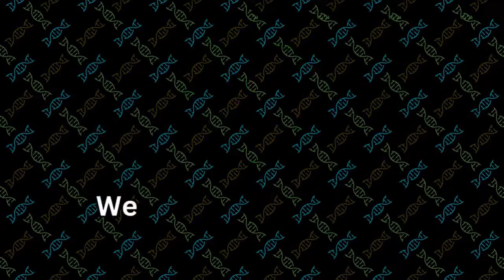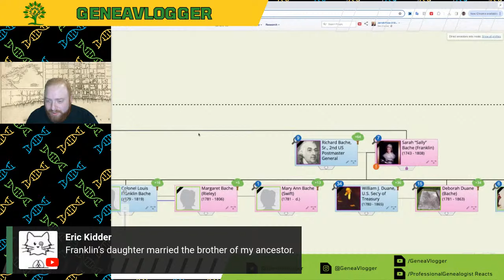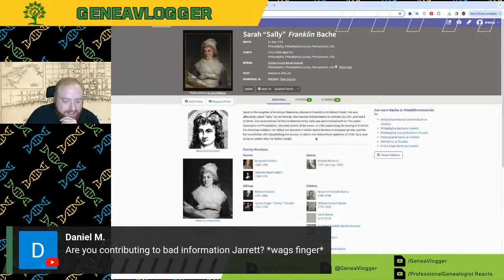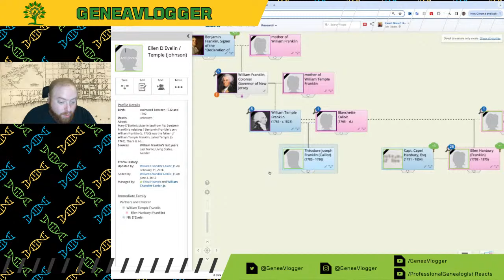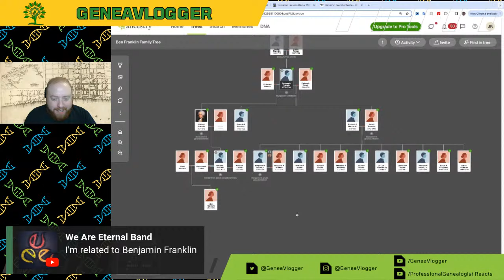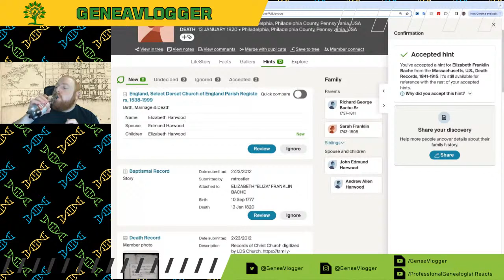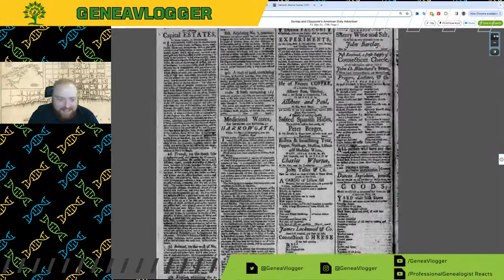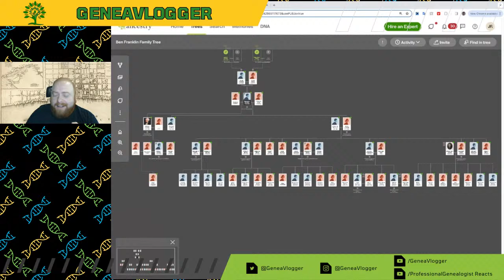Building a Descendants Tree for Benjamin Franklin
In this livestream, I will be building a descendants tree for Benjamin Franklin.